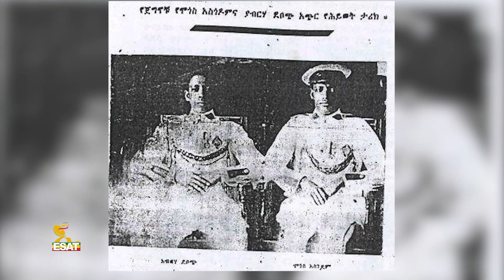Ethiopia -ESAT Oduu Afaan Oromoo Kamisa February 20,2020